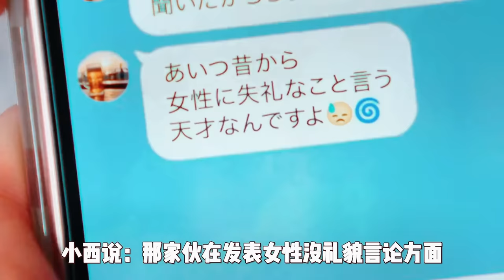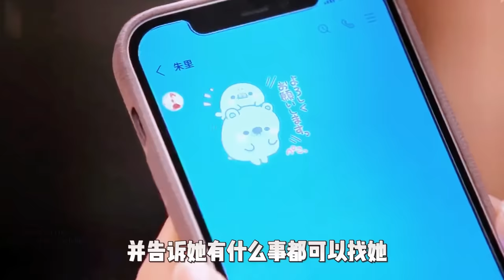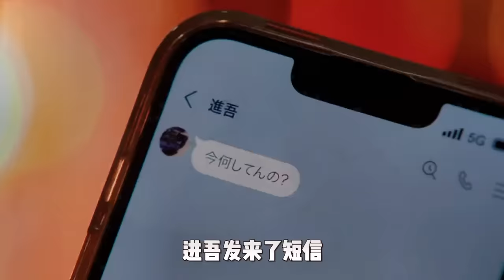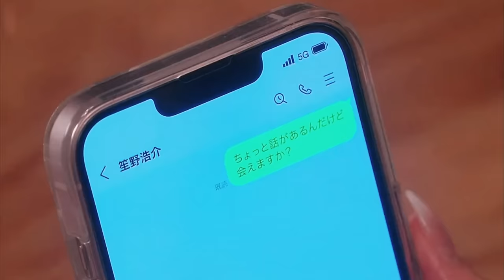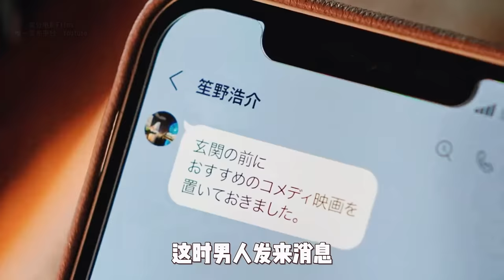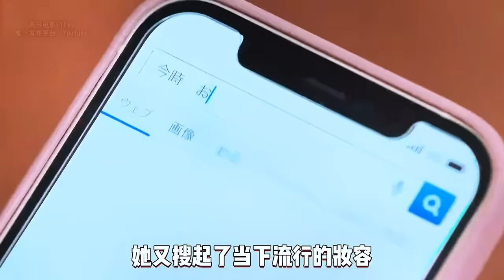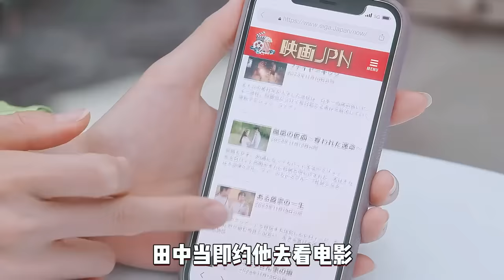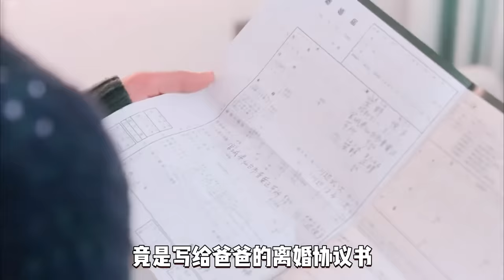公司40歲OL隱藏身份竟是夜場性感舞娘！偶然發現這個秘密的同事秒變小迷妹，竟化身痴漢天天尾隨！一口氣看完高分日劇《田中小姐》。田中小姐